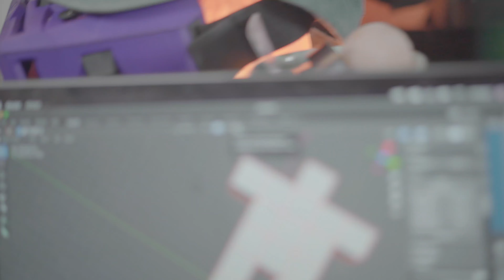Test Prints w/ Voxelab Aquila 3D Printer phlygh 🪰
Audio Versions of all phlygh content is available on all podcasting platforms.

Search: Phlygh